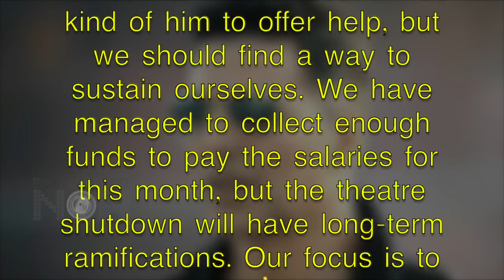Akshay Kumar's HUGE Contribution To The Iconic Gaiety Galaxy Theater In Mumbai During Lockdown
Akshay Kumar comes to the rescue, promises to help Gaiety-Galaxy's members and staff struggling to survive during this lockdown. Watch the video to know more.